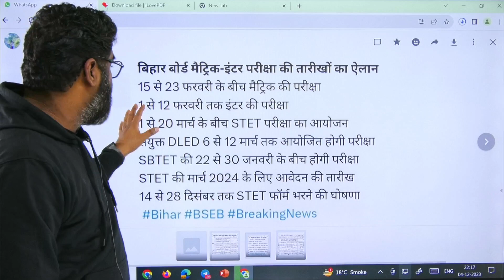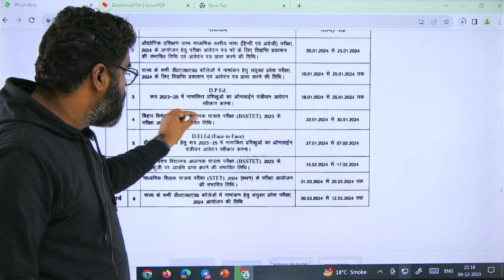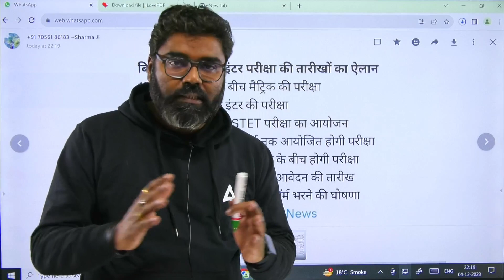BSEB Exam Calendar 2024 | Bihar STET Online Form 2023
BSEB Exam Calendar 2024 | Bihar STET Online Form 2023 | Bihar STET Latest News | Bihar STET Form Fill Up 2023 | Bihar STET 2023 | Bihar STET Notification 2023-24 | Bihar STET News Today